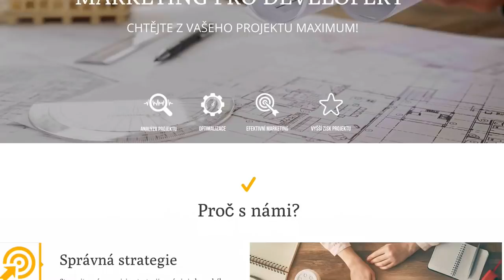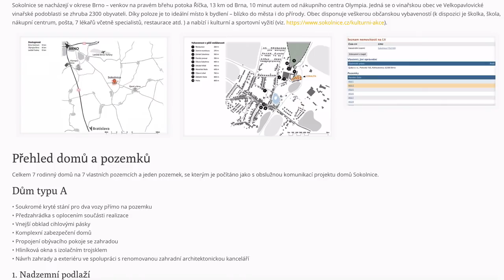Lokalita nejvíce ovlivní cenu developerského projektu - Martin Diblíček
Marketing pro developerské projekty, pro koho je tato služba určena. Full servis pro developery je služba, kde díky hluboké analýze Martin a jeho tým stanoví vhodnou cenu nemovitosti.

Částka, za kterou se nemovitost po dostavění bude prodávat, je tím hlavním, proč developeři začínající stavět a mnoho z nich má tuto cenu nastavenou od začátku chybně.

Lokalita je nejdůležitějším faktorem developerského projektu. Dalším rozhodujícím faktorem pro úspěšný projekt je občanská vybavenost (školy, obchody, dopravní infrastruktura, dostupnost apod.).

Součásti tržní analýzy je:
- zhodnocení potenciálu lokality
- infrastruktura
- sítě
- public relations

Adam Wojnar